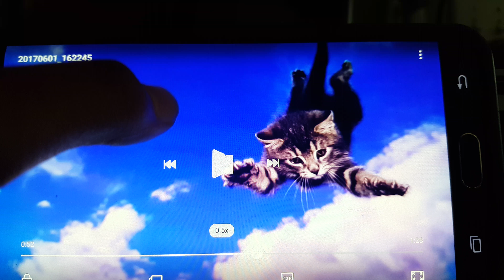June 1, 2017